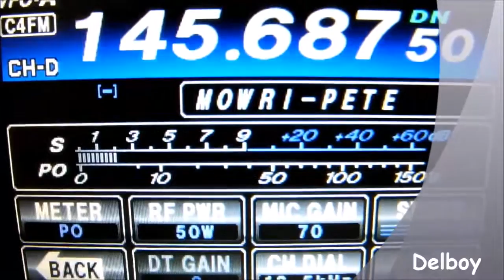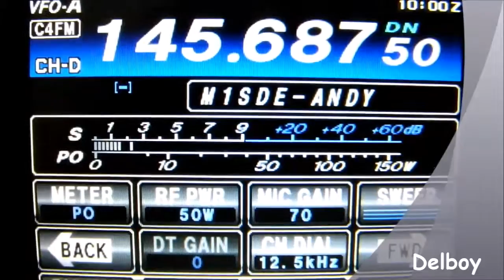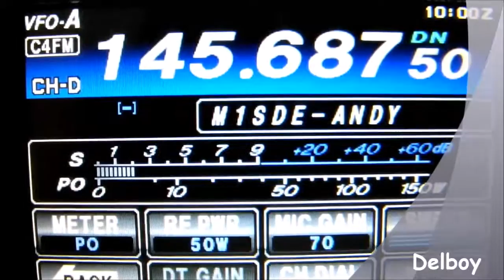C4FM (Fusion) on The Yaesu FT-991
I've had the FT-991 for quite some time now and this is the FIRST time I've heard anyone using FUSION!

We have FOUR Fusion repeaters in the local area but I often wonder why when no-one seems to use them!